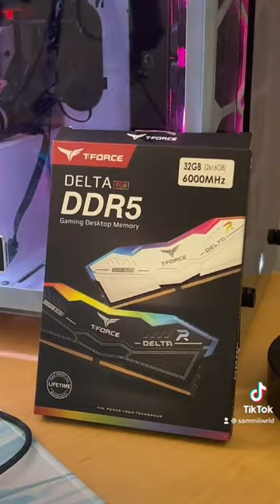I can't ignore how pretty the design is of the DDR5 Ram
Designed to make any PC look aesthetically pleasing